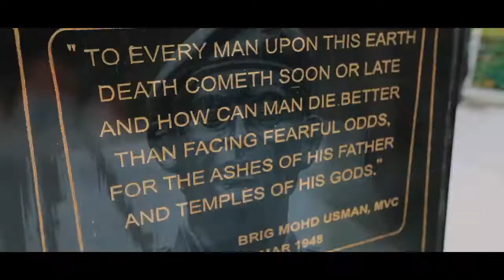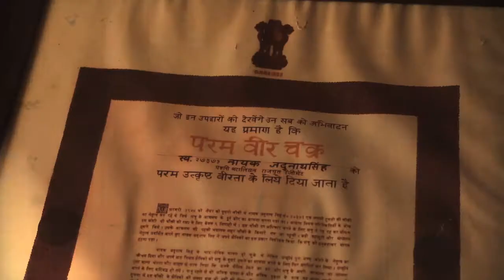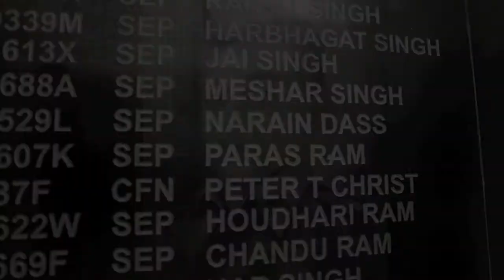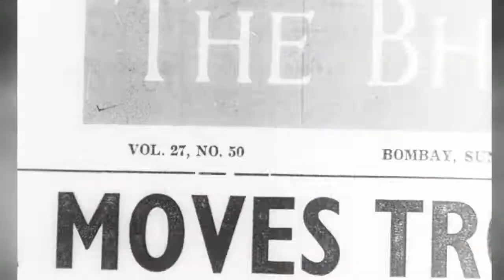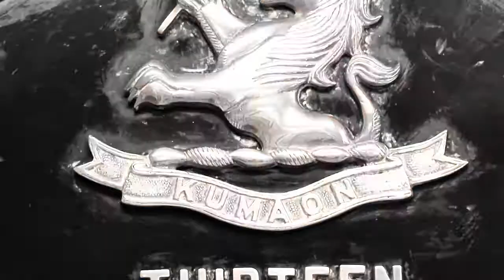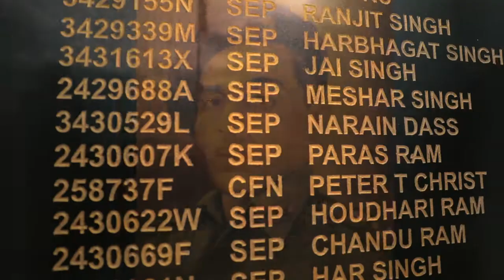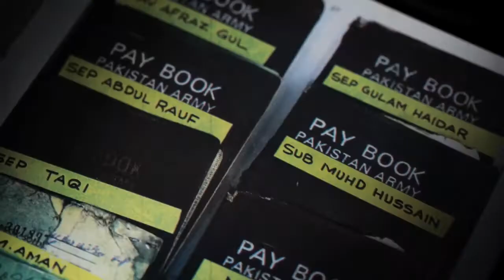Tales Of Valour | Promo Campaign | 2020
The host talks to the brave army men who talk about their fantastic victories, failures and learnings from the battlefield.